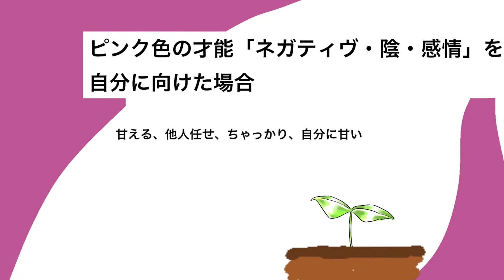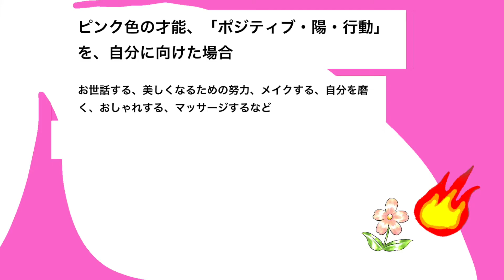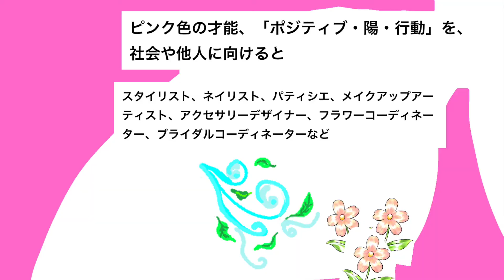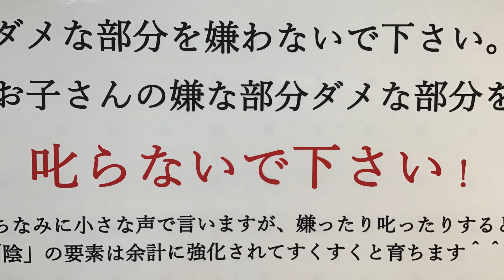ピンク色の才能の芽を伸ばすお手伝い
BGMは甘茶の音楽工房様の作品をお借りしています。

15色の才能の芽を伸ばす
ピンク色のお手伝い
 FGM愛’sメソッド

はじめに
この動画ではピンク色の才能の芽を伸ばすお手伝いについて説明しています。
伸ばせる才能
・愛し愛される力
・献身
・お世話
・可愛らしさ
・美しさ
・包容力
・情け

ピンク色の才能を伸ばすお手伝いの例
1.赤ちゃんのお世話
2.お年寄りのお世話
3.障害を持つ方のお世話
4.親の世話
5.兄弟の世話
6.ペットの世話
7.イベントのお世話係
8.スイーツ作り
9. 家を花で飾る
10.パーティーの計画
11.プレゼントを作る
12.ラッピングをする
13.ラブレターを書く
14. ヘアアレンジをしてもらう
15.アクセサリーを選んでもらう
16.口紅の色を選んでもらう
17.メイクをしてもらう
18.マニキュアを塗ってもらう
19. 家族を褒める
20.家族の良いところを見つける
21. 「嬉しい、楽しい、幸せ、大好き、感謝します」を言ってもらう
22. 家族に何をしたら喜ぶか一緒に考えてもらう
23.周囲の人や生き物に何をしたら幸せを感じてもらえるか考えてもらう
24. アクセサリーを作ってもらう
25.人形の洋服を作ってもらう
26.ぬいぐるみのお世話をしてもらう
27.みんなの靴を揃えてもらう
28. 絵本の読み聞かせ
29.洋服のコーディネートをしてもらう
30.花束を作ってもらう
31.テーブルのセッティング
32.ベッドメイキング
33.花のタネを植えてもらう
34.買い物に付き合ってもらう
35.歌を歌ってもらう
36.花の種類を覚えてもらう
37.レース編みを覚えて教えてもらう
38.刺繍を覚えて教えてもらう
39.食べ歩きに付き合ってもらう
40.似合うバッグを選んでもらう
41.似合う靴を選んでもらう
42. 手芸でマスコットを作ってもらう
43.編み物でマフラーを編んでもらう
44. お守りを作ってもらう
45.マッサージをしてもらう
46. 化粧品を選んでもらう
47. 部屋のカーテンを決めてもらう
48.部屋のクッションを決めてもらう
49.リネンを選んでもらう
50.ランチョンマットを選んでもらう

注意点
お手伝いはカードにしておいて、やりたい仕事をお子さんに選ばせてあげてください。
何回このお手伝いをしたか、カードに記録しておくのも良いですね＾＾

絶対に叱ったり怒ったり文句を言ったり馬鹿にしたり途中で仕事を取り上げたりしないように気をつけてください。お手伝いは叱るとバッドプレゼントになり、一緒に楽しめるとグッドプレゼントになります。

お手伝いは最初に仕事の内容を詳しく説明しましょう。
どうすると失敗したり上手くいかないかについて先にやってみせましょう。

お子さんの失敗は見て見ないフリか、教え方がいけなかったねごめんね！とフォローするか、ユーモアで笑わせてあげるかして、何度でも辛抱強く、初めて教えるかのように穏やかに噛み砕いて説明してください。
できるようになることが楽しいと思えるようにもっていけるかどうかが、親の力量を試されている場面だと思って工夫してみてください＾＾。
あとの50個をお家で考えてみましょう
ピンク色の才能を伸ばせるお手伝いを50個、ご家族で考えてみてください。あなたのお家でしかできないお手伝いがあれば、それもオリジナリティを作ることにつながっていきます。ご家族でどれだけ経験値をあげて楽しめるかがポイントですよ。

イラストair
ナレーション小鳥遊樹お送りしました。